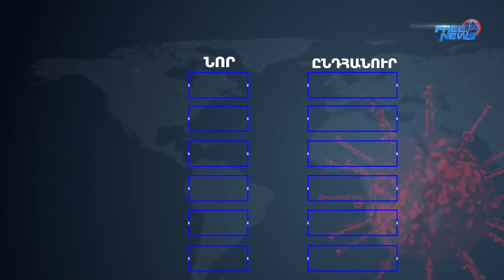Հաստատվել է կորոնավիրուսի 300 նոր դեպք, առողջացել 202 քաղաքացի